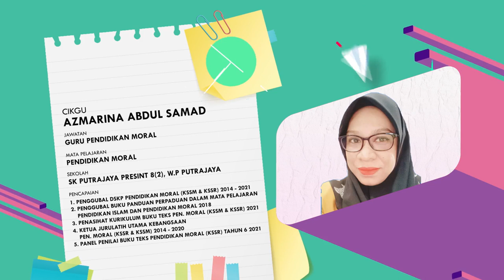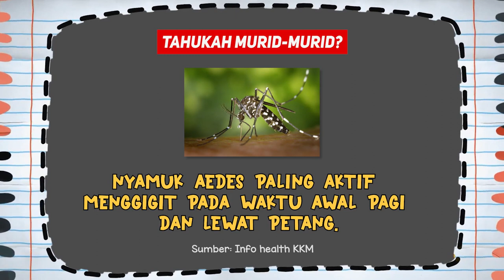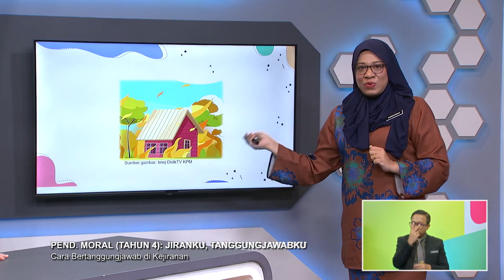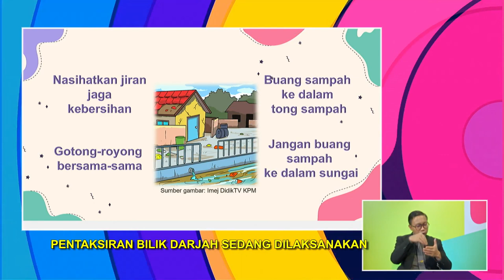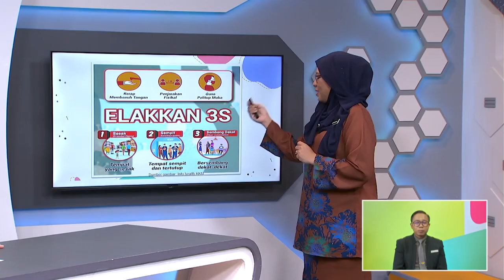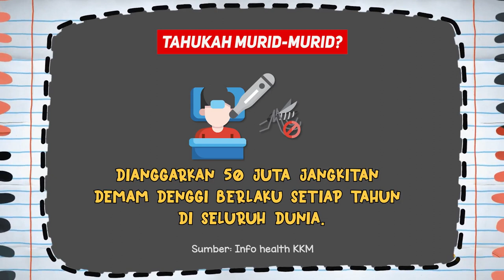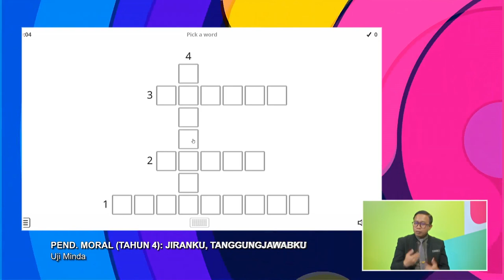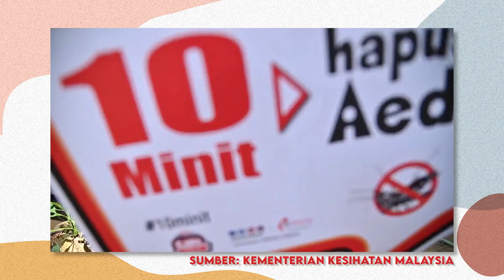DidikTV Tahap II 2022 Ep 59 Pend Moral Tahun 4 Jiranku, Tanggungjawabku